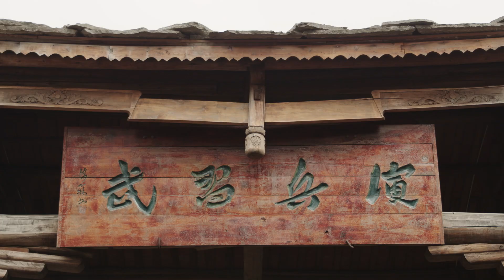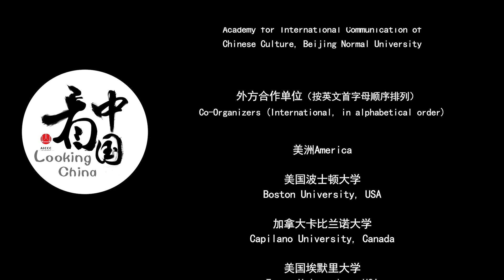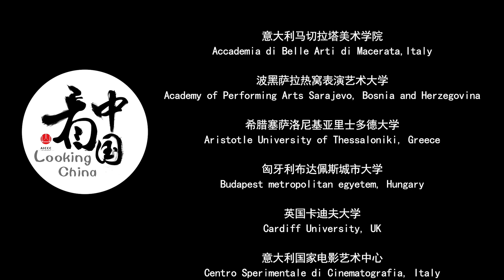LookingChina2024·Guizhou: Explorations in Tianlong《探觅·天龙》